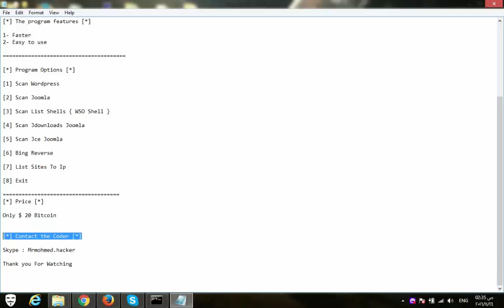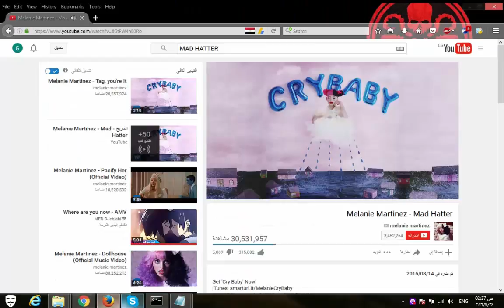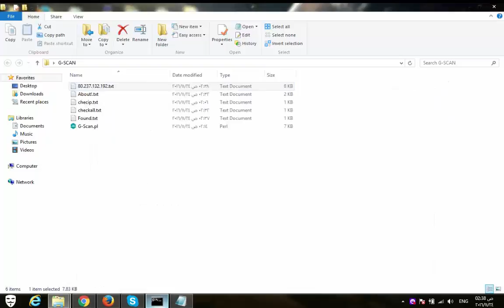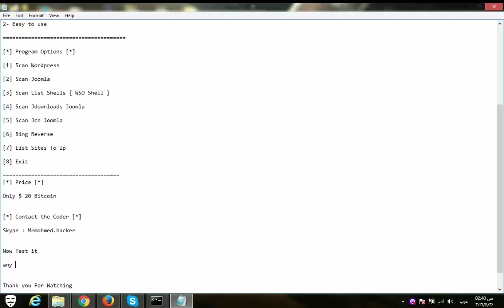Private Golden Examiner V.1 [Perl]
The program features

1- Faster
2- Easy to use

Program Options

1-Scan Wordpress

2- Scan Joomla

3- Scan List Shells  WSO Shell

4- Scan Jdownloads Joomla

5- Scan Jce Joomla

6- Bing Reverse

7- List Sites To Ip

8- Exit

 Price

Now Is Free For All

 Contact the Coder

Skype : Mrmohmed.hacker

Now Test it

any new update will be free